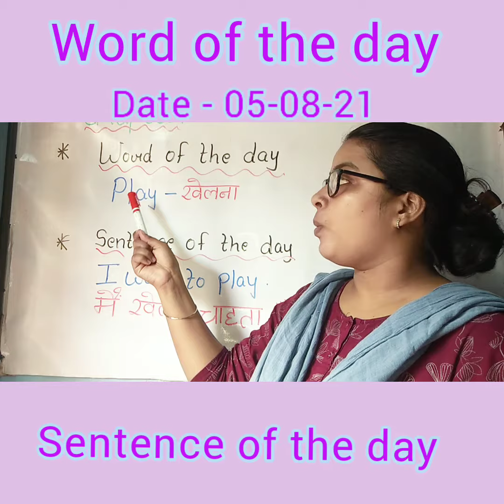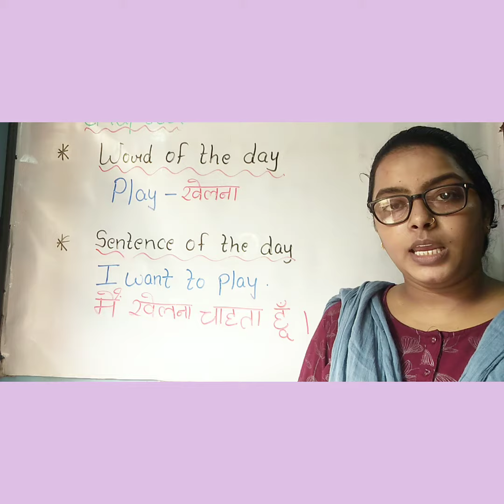Word and sentence of the day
Prayag Public School